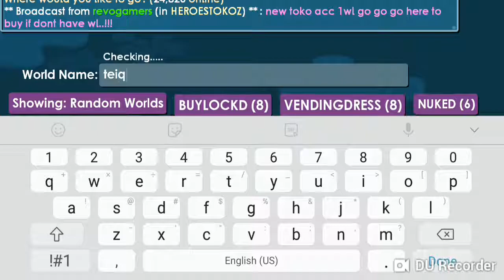Growtopia| NUKED placed heart monitor in my world!